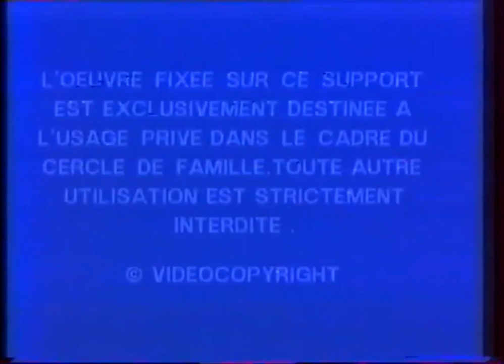Initial/Trident (1997)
From "Operation Warbus"